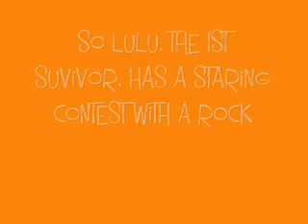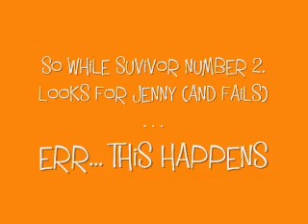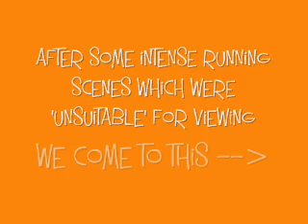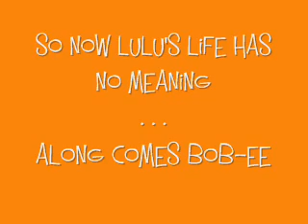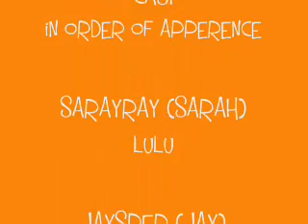Deserted Island The mini movie! 0001